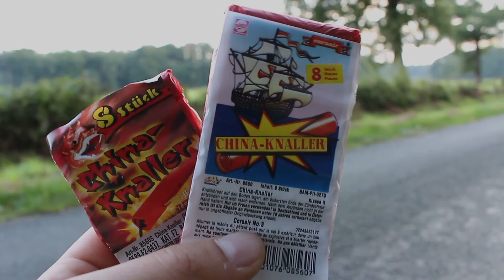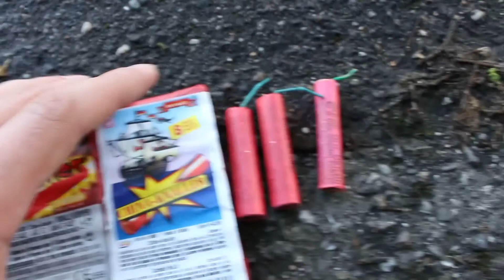Weco Chinacracker NEU vs ALT mit ÜBERGANGSLOGO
Wir vergleichen die Weco Corsair Chinacracker. Wir haben aktuelle neue und alte Raritäten dabei^^ Die alten sind mit altem Wahrenzeichen und Übergangslogo, die kommen ca. aus ende der 90er Jahre^^ Die aktuellen sind aus dem Hunan / Dynamite Bag / Big Bang aus dem Aldi Süd vom letzten Jahr^^
Der alte Chinacracker ist wirklich ein großes Stück besser als die aktuellen, allerdings sind auch die neuen Chinacracker ziemlich gut^^
Viel Spaß beim Video :)